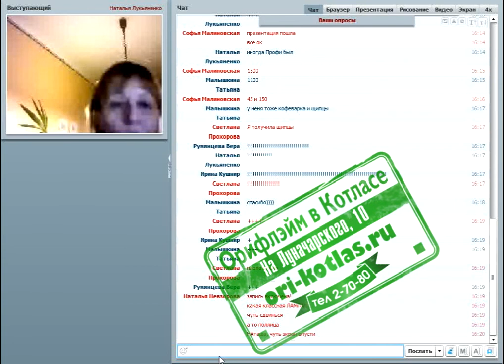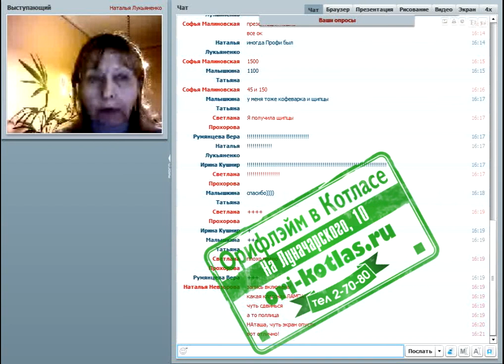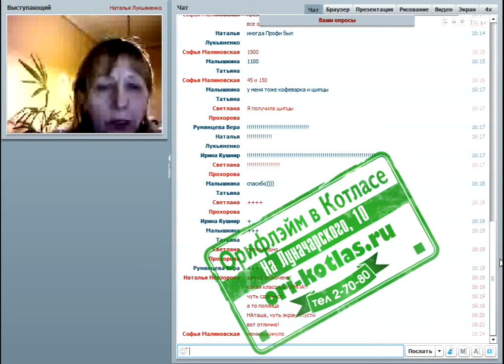Наталья Лукьяненко - о работе с клиентами